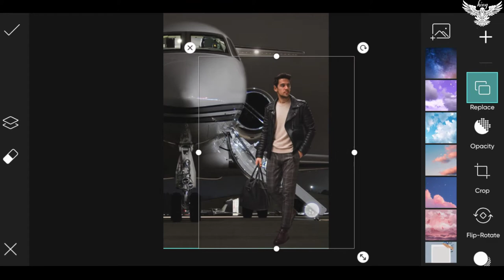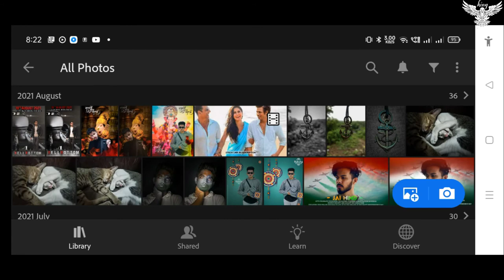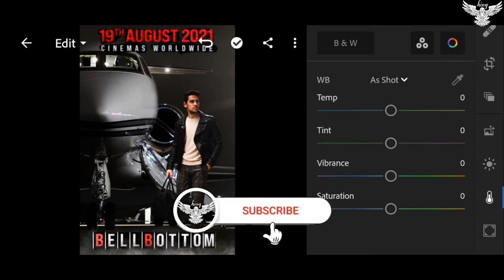Bell bottom movie photo editing. best aeroplane photo editing. aeroplane best editing. photo editing